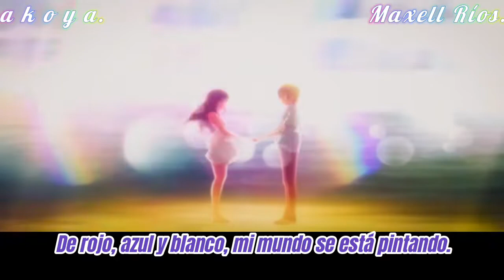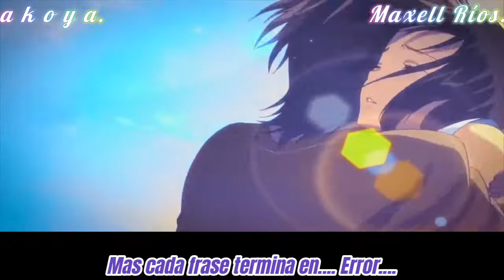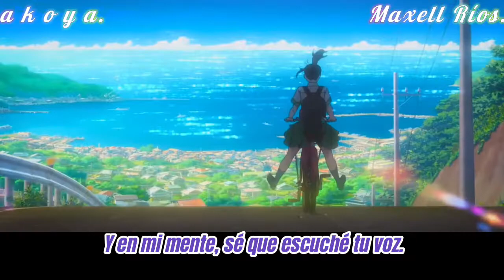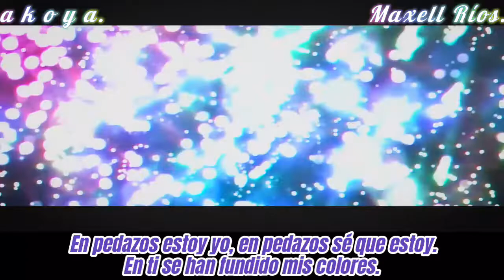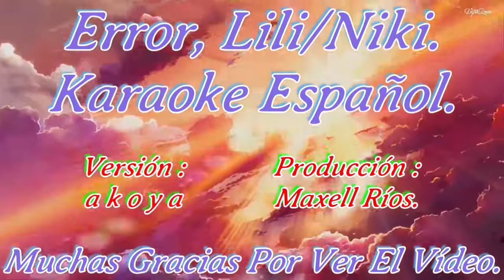Error, Lili/Niki - Karaoke Español (Versión Akoya)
Hola, aquí los créditos para los que hicieron esto posible.
Visiten sus canales, no se arrepentirán.